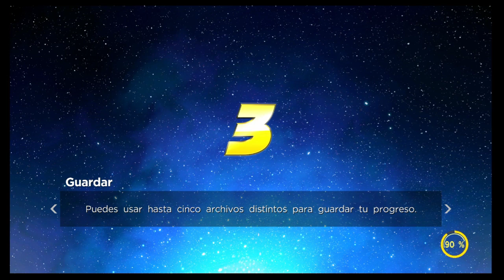Guardianes De La Galaxia Marvel Ultimate Alliance 3